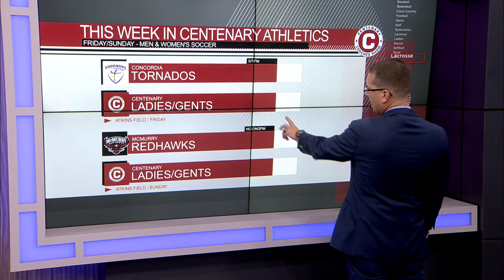FULL SHOW: Centenary Coaches Show with Byron Dawson; This Week in Centenary Athletics